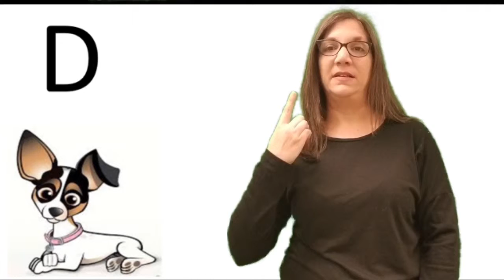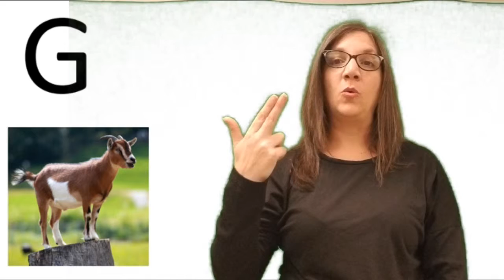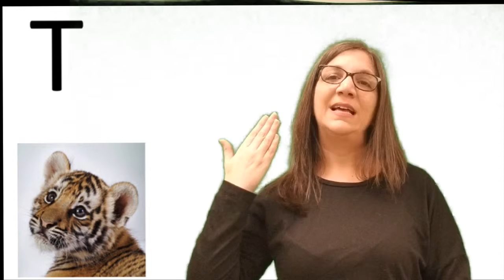ABC’s in CAE